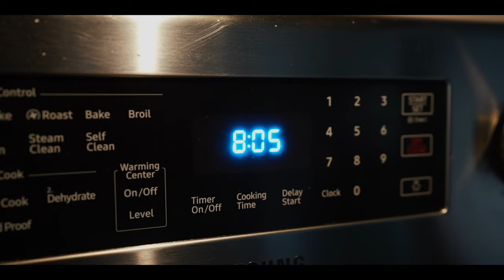How To Grocery Shop on a Tight budget | An Athletes Tip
2.O FAMILY!! This video is a lifestyle video inside of my day to day life, grocery shopping on a tight budget to fit your fitness needs!
*My Mission for this channel is to uplift and motivate the younger generation in todays society. To not fall into the trap of complacency and being comfortable, but to be who you are and chase your dreams